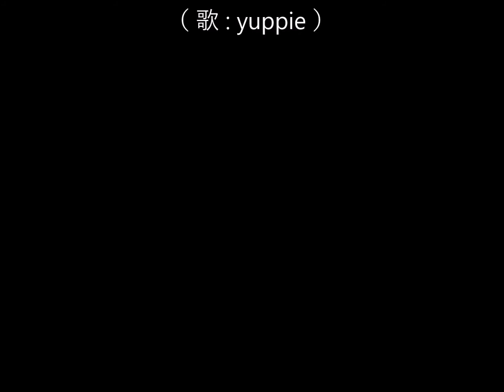REBECCA の『STEFANIE』を歌ってみた ♪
レベッカの懐かしい曲『STEFANIE』を歌ってみましたっ♪

BEACH PARTY !!! : blog　より